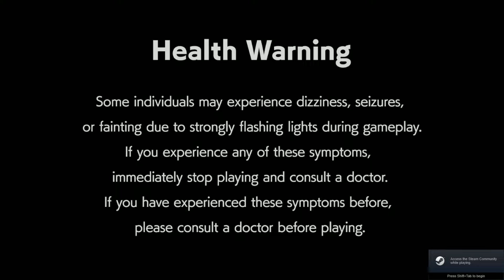Capcom Arcade Stadium - Legendary Wings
This is Capcom Arcade Stadium

Playing Legendary Wings

Warning! Cheats were used in this game!